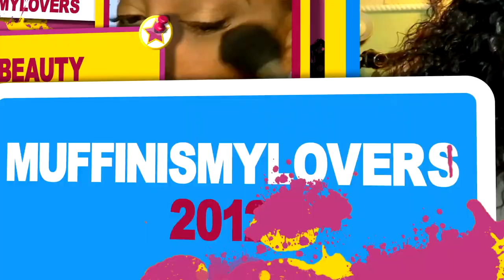STYLNG MY 360 WIG ON A MANNEQUIN MODEL ❤ VLOG TUTORIAL ❤ My First wig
GO FUND ME (Please Help me Restore my teeth)

Thank you everyone encouraging me to start a Go FUND ME ACCOUNT I never ask anyone for help so just your words of encouragement have gotten me through a lot these past days regarding my teeth. So I thank you all very much for always being there and supporting my channel.

SOME OF MY FAVORITE SITES